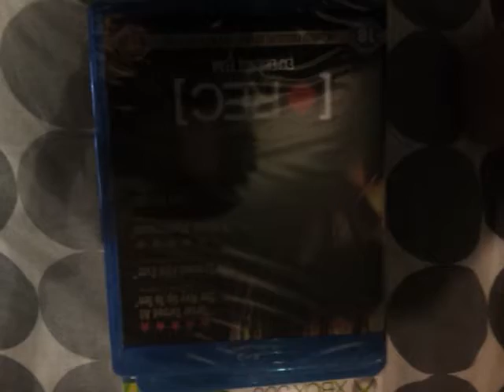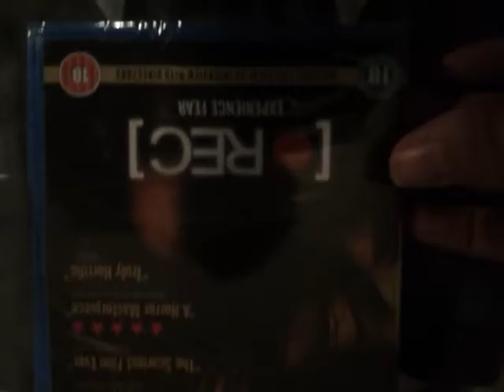Rec UK blu-ray unboxing (contains strong language)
An quick unboxing of rec on dvd.